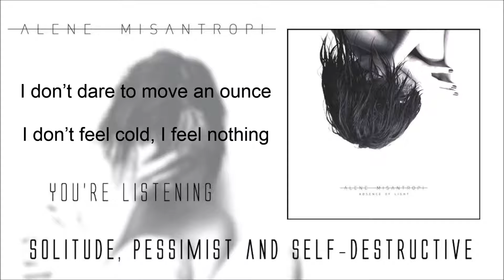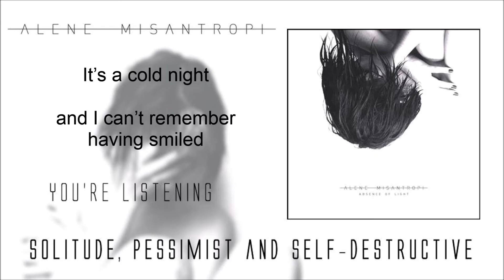Alene Misantropi - Solitude, Pessimist and Self-Destructive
From debut album "Absence of Light" Full Length 2016
Lyric, Voice & Video: Purelife
Featuring: Jose Antonio Sanchez Tey (JASTEY), Guitar solo (10:53)

Depressive Atmospheric Black Metal "One-Man Project" from Cádiz, Spain

Official release of ALENE MISANTROPI debut album "Absence Of Light", edited by DAMNATIO AD BESTIAS and THE HORROR DIMENSION IS NOW AVAILABLE (4 April '16). Edition in jewel case CD limited to 500 copies.
For more info or orders contact with DAMNATIO AD BESTIAS Label & Distro: Damnatio Ad Bestias

Solitude. Pessimist and Self-destructive

The story repeats itself
The sadness fills up my soul
The loneliness follows me
Everything was written down

Everything for being useless
Without mercy for the weak ones

Finding an weird happiness in loneliness
The singular and whimsical pleasure of nostalgia

Downcast, the hours pass

I don’t dare to move an ounce
I don’t feel cold, I feel nothing
Too depressed for that privilege
Too tired to cry again

No more tears, only real sadness
Surrender, resignation
Too dark to see
To dark to walk

No one else by my side but these notes
I am lonely again and I deserve it
The music, melancholy of an inspiration moment
Sadness makes me happy
This slow melody

Loneliness, sadness, pessimism and self-destruction
Treacherous loneliness
I trick myself to think that I am fine
While something is eating me up, consuming me from the inside
I realise again... again where I am
Between the emptiness and the void
Without achieving anything, without anything achieved
Losing everything
Loneliness,pessimism and self-destruction

It’s a cold night and I can’t remember having smiled
Loneliness, pessimist and self-destruction
Your nights inspire me this grey condition.